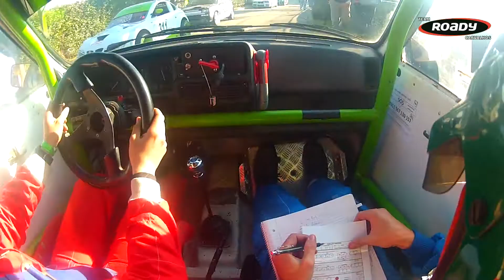Luis Ferreira/Miguel Castro - 5º CAM Rali Festival [HD]